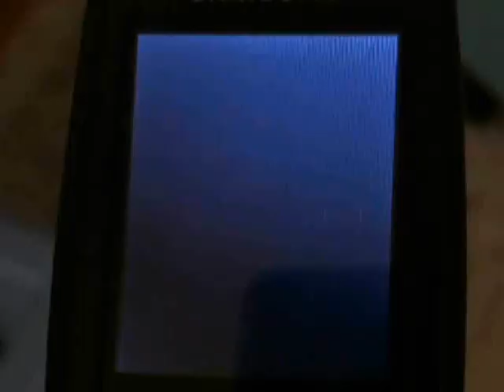VMC Animation random effects